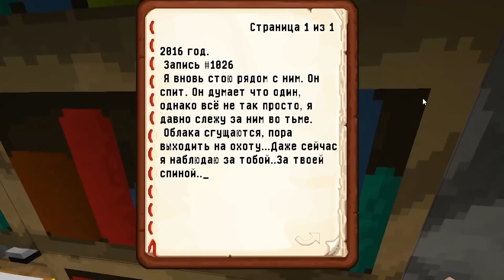Бэтмен Украл Картошку у Фроста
ТГ (Найти Бади можно тут) БЭТМЕН УКРАЛ КАРТОШКУ У ФРОСТА, А ФРОСТ УКРАЛ У БЕТМЕНА ДЕТОНАТОР XD ВЗАИМО-КРАЖА :D